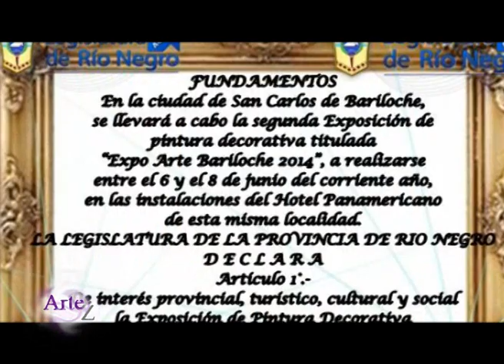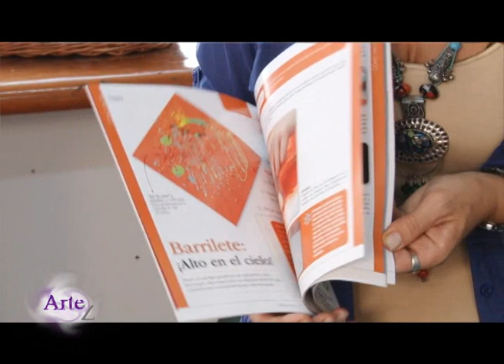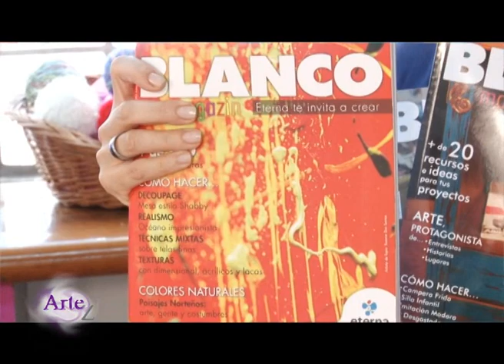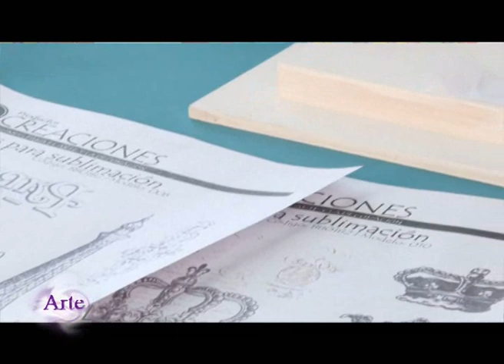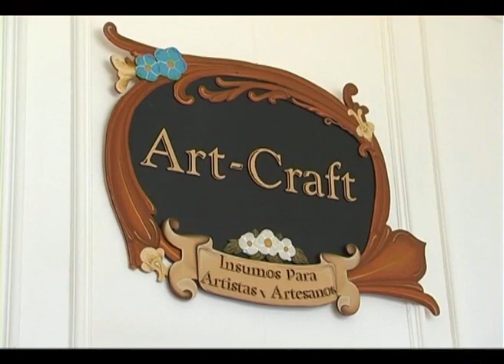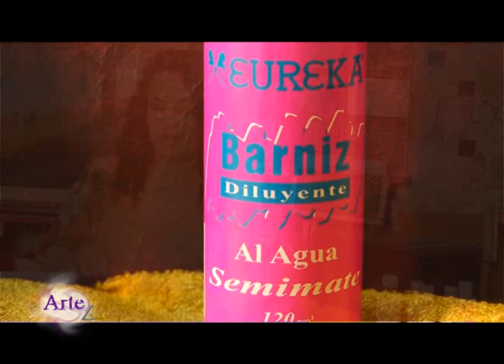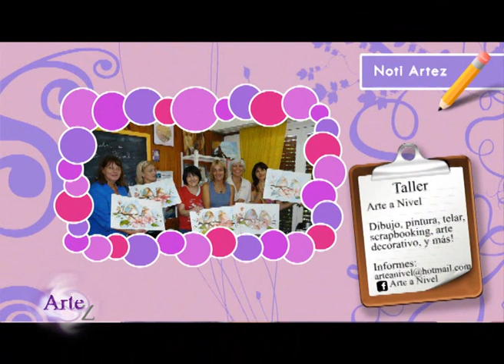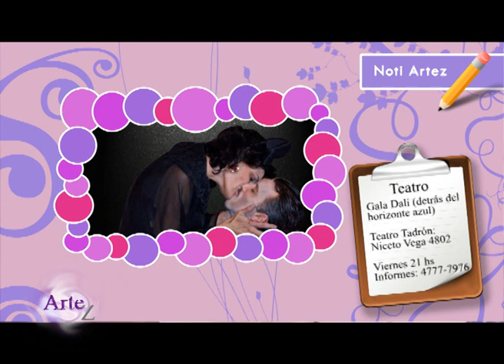Programa ArteZ del 28 de marzo de 2014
Nuevo encuentro junto a Gaby y Rosana lleno de color y de novedades. Entrevistamos a Raquel Guerra organizadora de Arte
Bariloche 2014. Enterate de los artistas, seminarios, empresas y eventos de la exposición que se llevará a cabo en San
Carlos de Bariloche. Rosana Ovejero decora una ojotas con esmalte acrílico. Laura Patterson te explica en un tip rápido y
sencillo transferencia con aerosol.  Desde Blue Bohemia, Laura Clerici nos enseña a decorar una caja con la técnica de imitación
madera y cuero.